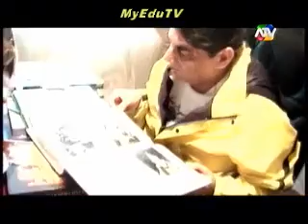El Cartel del Humor 16-06-13 SALUDOS POR EL DIA DEL PADRE de INTEGRANTES DEL CARTEL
EL CARTEL DEL HUMOR 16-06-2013 SALUDOS Y RECUERDOS POR EL DÌA DEL PADRE DE LOS INTEGRANTES DEL CARTEL DEL HUMOR